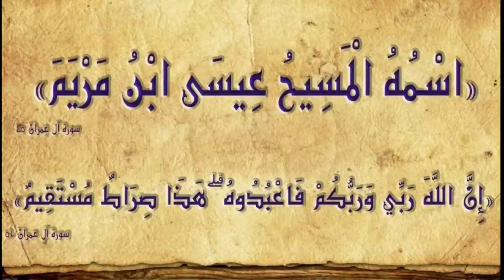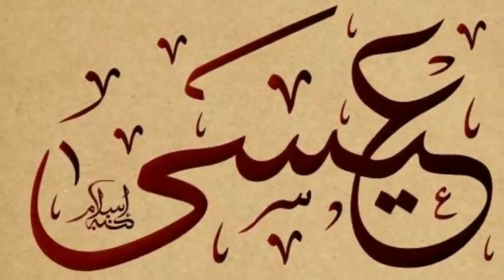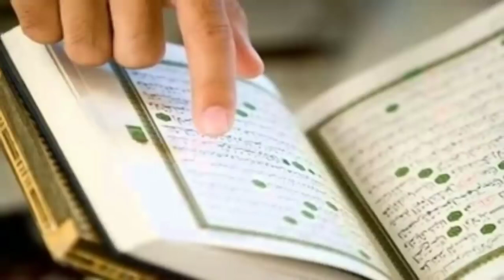ദജ്ജാലും ഈസാ നബിയും മസീഹ് അകാൻ കാരണം | MARHABA MEDIA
Topic :- ദജ്ജാലും ഈസാ നബിയും മസീഹ് അകാൻ കാരണം